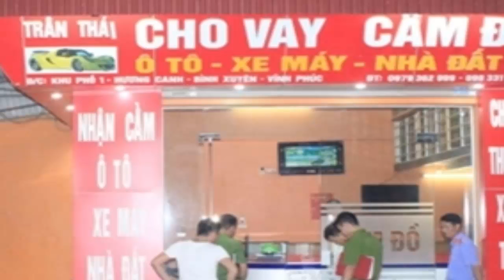Đây là nghề từng làm của nghi phạm chém đầu ở Vĩnh Phúc.. bảo sao có thể 1 đao là hạ gục đối thủ